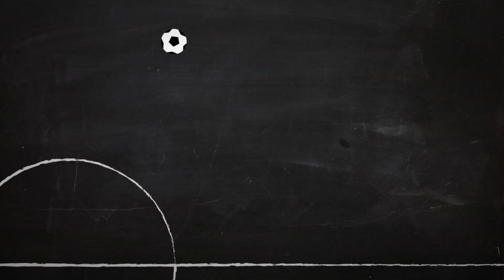Is Rosler the next Martinez? | Championship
Wrighty, Duberry and Matty H look at the German's job at Wigan and how Dave Whelan has unearthed another great boss.  Is Rosler that good?